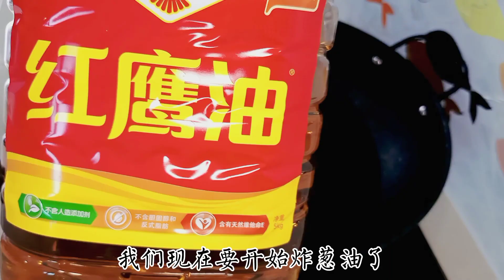葱头油 炸葱头酥百搭款式一流😋👍👍有加姜末和蒜末的味道真的是不一样哦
住家炸葱头仔😄有加姜末和蒜末的味道真的是不一样哦！那味道超香的~淡淡的姜味和蒜米+葱头子的味道，我的妈呀 边讲边流口水🤤🤤🤤😂

可以把炸好的葱头洒在汤面，炒粉，面线糊，炒饭或者面食上，可以增加可口感味道更丰富😋

炸葱头真的非常需要很多的耐心，要把每一小粒的葱头去皮，再一粒粒的切成一小片，然后还要细心地炸葱头，让它变得脆脆又金黄😍重点炸到还要很干身😍😍不会油油的，非常高难度哦🤭

⚠️⚠️保存期限：
建议越快吃完越好，越新鲜为佳，因为没有防腐剂，无需冷冻，切勿爆晒
但是难免放久了，没有新鲜来的脆口，多少都会有沉淀油在罐子底部